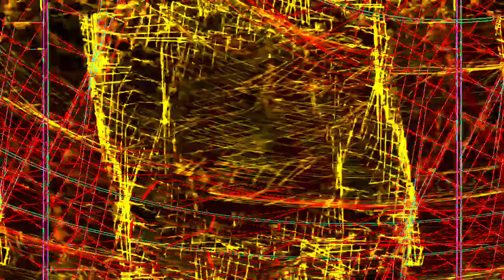[EPILEPSY WARNING] Movie 24 01 16 02h00m20s